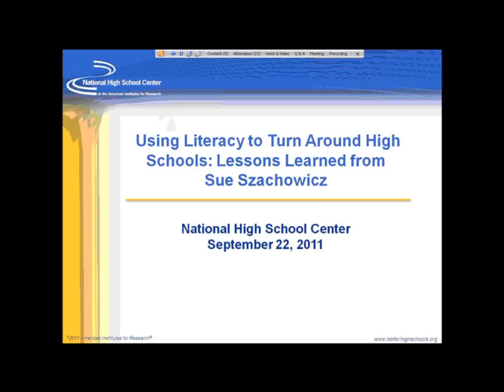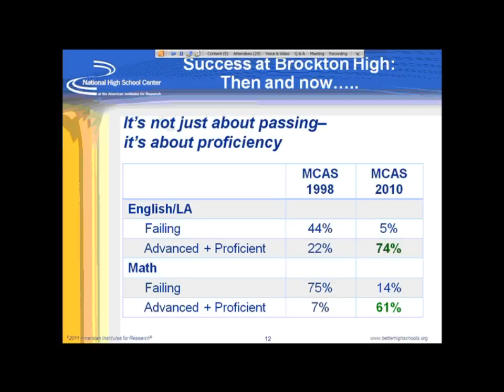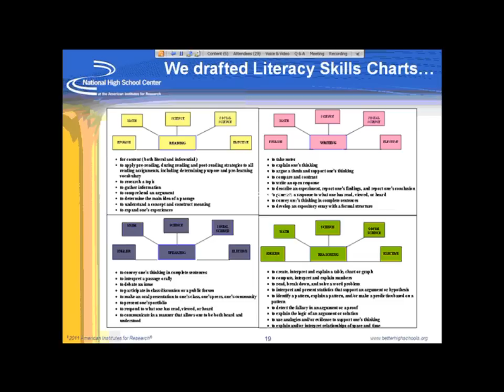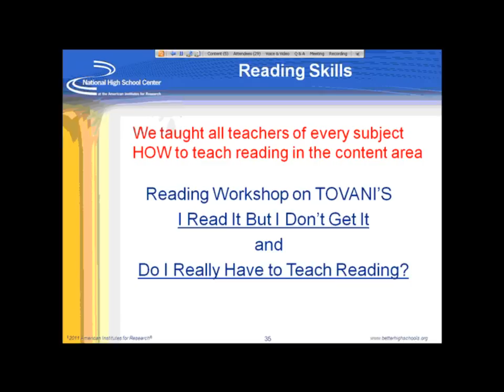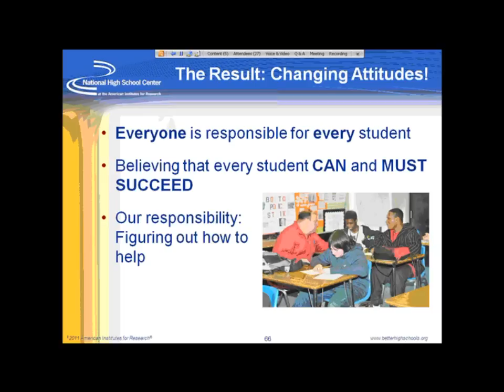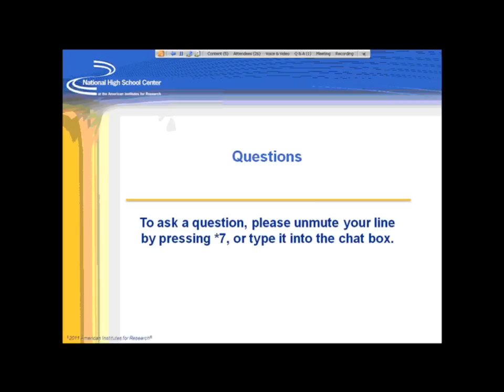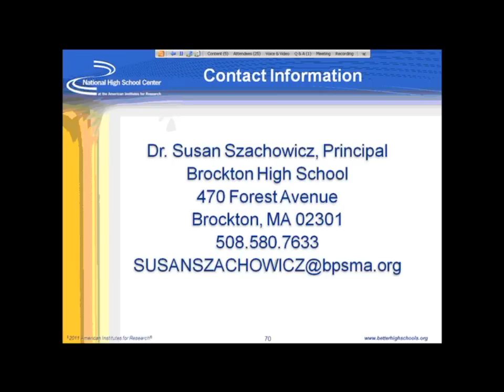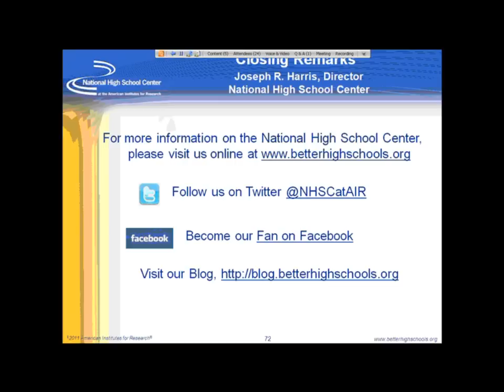Using Literacy to Turn Around High Schools: Lessons Learned from Sue Szachowicz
During the National High School Center's Webinar on September 22, 2011, Dr. Sue Szachowicz shared tips for turning around high schools using literacy. Dr. Szachowicz followed up on her conference presentation from the Midwest High School SIG Conference and described the planning process used to promote literacy at Brockton High School, explained how her team uses specific materials and tools to accomplish their goals, and answered questions from participants.